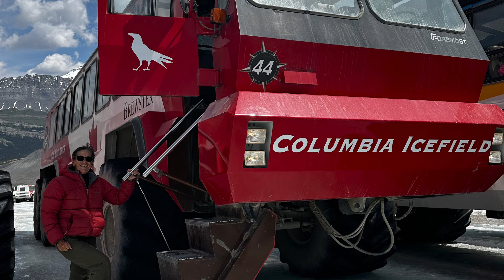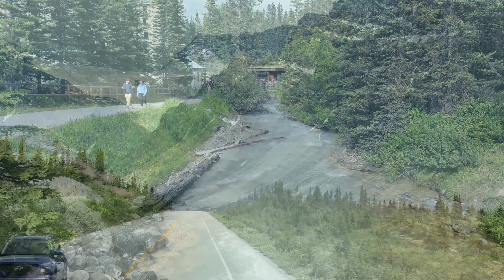#49 Lakes & Hikes in the Rockies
Jasper to Lake Louise in summer was absolutely worth doing. A Brewster bus ride with plenty of stops including the ice fields, Athabasca Waterfalls, Lake Peyto and many more. We did a couple of short hikes including one to Lake Agnes Tea House.
Canada Rockies is amazing and I’m happy to share with you